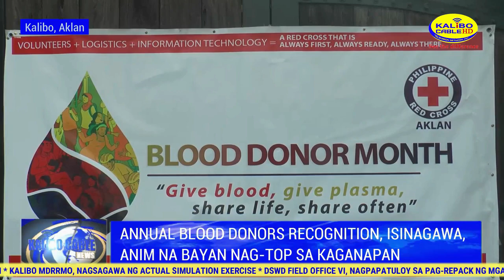KALIBO CABLE NEWS | JULY 31, 2023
Today’s News:

-Aklan Police Provincial Office, kinilala  bilang Outstanding PPO sa buong Western Visayas

-Kalibo MDRRMO, nagsagawa ng Actual Simulation Exercise

-Batang Pilipino Basketball League – Aklan Chapter, pormal nang sinimulan

-Annual Blood Donors Recognition, isinagawa, anim na bayan nag-top sa kaganapan

-Opening ng Livelihood Project para sa 4Ps beneficiaries sa bayan ng New Washington, isinagawa

-SK Poblacion Ibajay, nagsagawa ng Symposium tungkol sa Suicide and Mental Health Awareness sa mga kabataan

-Mga criteria para sa lalahok sa Search for Model Barangay ng Kalibo, inilatag na

-JCI Aklan Kalantiao, makikipagtulungan sa OPA sa Search & Award for the Outstanding Farmers of the Philippines

- Gobyerno probinsyal ng Aklan, nagsagawa ng Information Caravan bilang pagsuporta sa  Blue Heart Campaign

-DSWD Field Office VI, nagpapatuloy sa pag-repack ng mga food packs para sa apektado ng Bagyong Egay

-2-3 milyong pagkawala ng trabaho, nakikita sa paglipat mula sa gasoline tungo sa E-vehicle